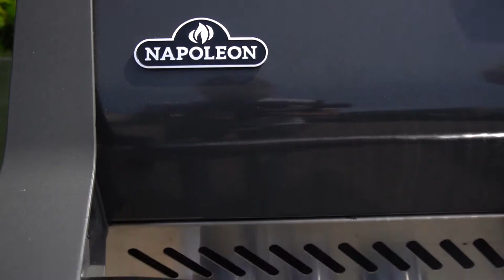Napoleon Recept - Deense Kaneelbroodjes (Nederlands)